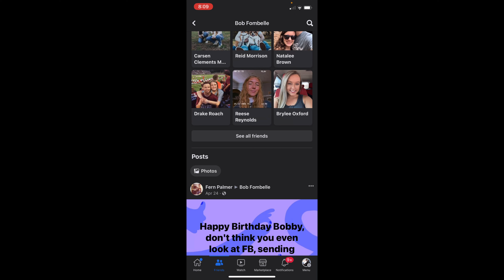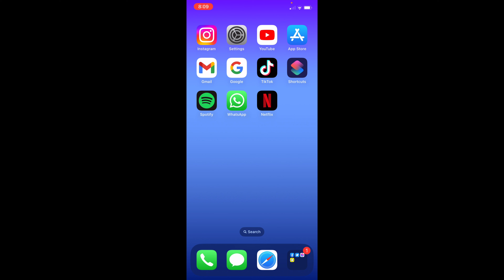How to See Facebook Hidden Friends List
In the video today, I am going to show you how to see Facebook hidden friends list. In order to see a hidden friends list, simply go to friends for the menu. You will then be able to search for anyone and look at their friend's list. However, some people might have changed their Facebook friends list to private.

This is a how to channel and will help you with problems you may be having on your phone with social media or just in general. Check out the video to learn exactly how you can fix your problem.

I can't explain how much it helps the channel.